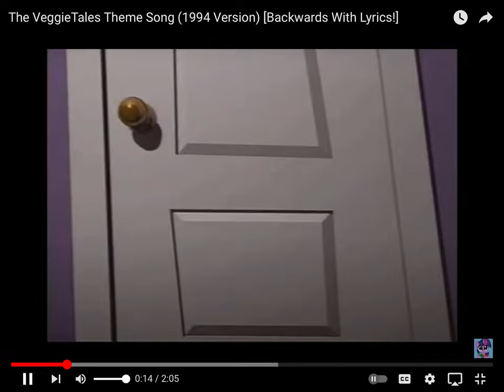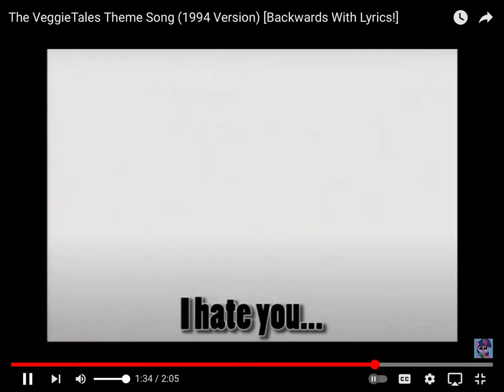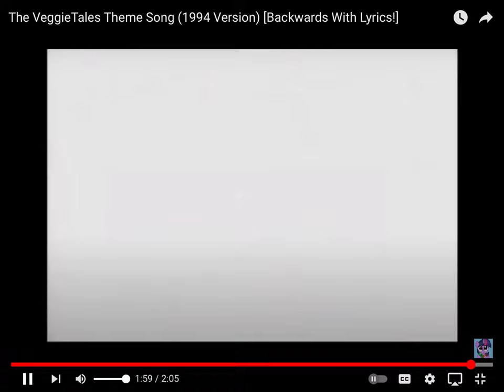The VeggieTales Theme Song (1994 Version) [Backwards With Lyrics!]